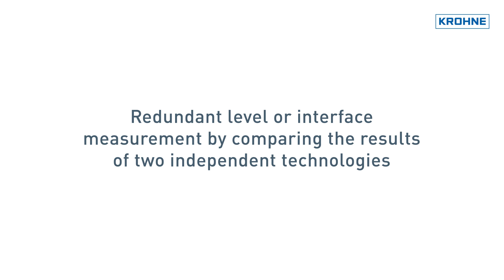BM26A-8000-TWIN: Magnetic level indicator featuring a double measuring chamber | KROHNE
The BM26A-8000 is a magnetic level indicator (MLI) for redundant level measurement in liquid applications. The BM26A-8000-TWIN consists of a double measuring chamber with one chamber featuring a flapper indication and the other one – equipped with a level transmitter (TDR guided radar, FMCW radar or displacer) – acting as a bypass chamber.

Product highlights:
- Combined technology for redundancy
- Can be fitted with OPTIFLEX 7200 or OPTIFLEX 8200 guided radar (TDR), OPTIWAVE 7400 radar (FMCW) or BW 25 displacer level transmitter
- Also available as TWIN version with a dual bypass chamber connected adjacently
- Rugged metallic design – no maintenance
- Large choice of materials e.g. 316L, 304L, alloy C276, alloy 625
- Highly visible flaps housed in hermetically sealed glass tube (IP68)
- Accuracy from ±2 mm / ±0.08″ with OPTIFLEX and OPTIWAVE level transmitters